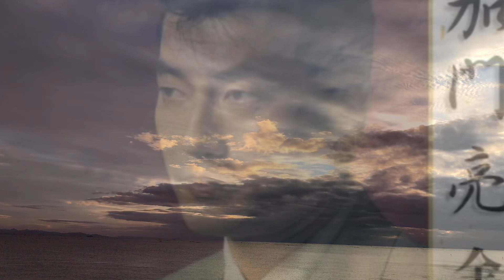加門亮さんの『霧情のブルース』を歌わせて頂きました🎤💁‍♀️💁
1996年発表の『霧情のブルース』にチャレンジさせて頂きました😊